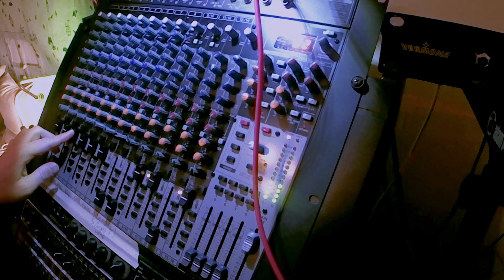JAHUARY MUSIC - ADDIS DUB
hello and welcome to the last video of the Jamuary series 2020.
In this format I show my favorite musical instruments and studio equipment.
Each video has an hour of preparation and post-processing. Every Dub is a first try

"Addis Abeba" Riddim produced, mixed and performed today in 2hrs by Foundation Stepper
All Sounds including percussion & drums from a Waldorf Blofeld Synthesizer
Gear I use in this video
Behringer U-Phoria UMC 1820 Interface
Behringer Xenyx X2442 USB Mixer
Roland Space Echo RE-201
Waldorf Blofeld Synthesizer

Vermona Vintage Spring Reverb VSR3.2
ZOOM RFX-1000 Multi Effect
Vermona E2010 Filterbank